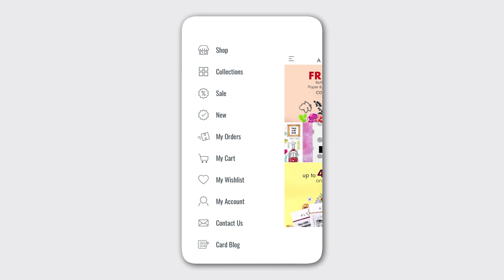Perfect Phone App for Crafters - Shop easily with the Altenew App! - Now on Google Play Store!!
The Altenew App is NOW available on the Google Play Store!!!

-Enjoy smooth and hassle-free transaction!
-Instant sale and promotion notifications straight to your phone!
-Exclusive FREEBIES and discounts!